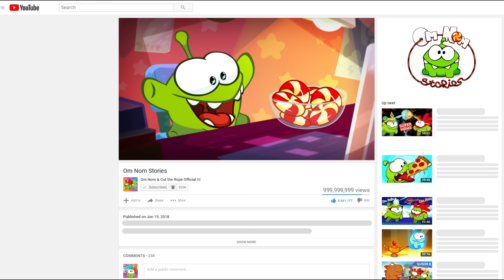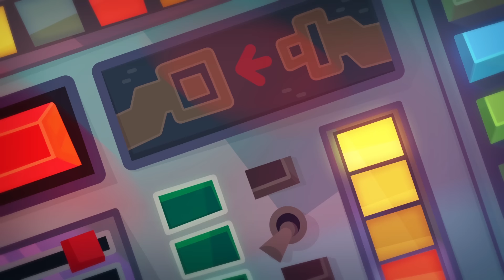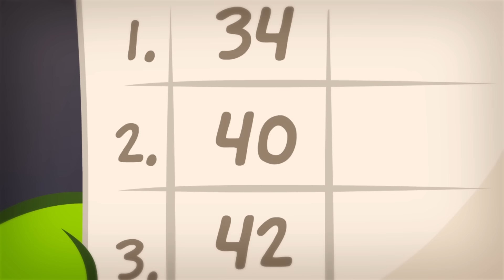Om Nom Stories - Super-Noms: On the Edge (Сut the Rope)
The city needs its superheroes, as a poor kitten is stuck on a very high brunch of the tree. It should not be big of a deal for Om Nom, but he seems to underestimate the kitten. Citizens of OmNomville, raise your heads – there is a real drama up there on the tree!